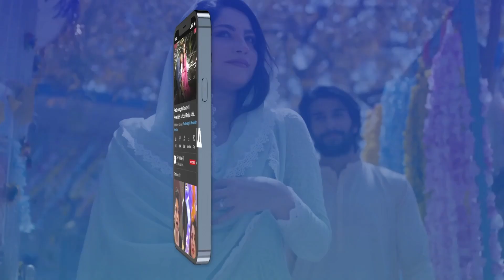Hamesha Meri Be-Izzati Kyun Karti Ho (Nand vs Bhabi) | Meray Hi Rehna | ARY Digital